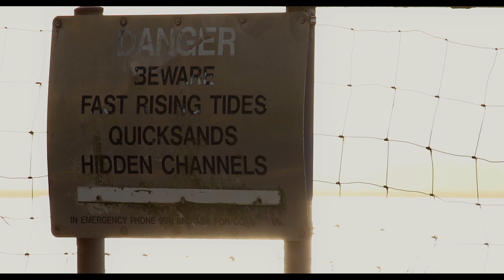Rising Tides & Setting Suns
The tides rise rapidly, raising the waters in competing for the horizon line, with the lowering, setting of the shoreline glistening sun.  Golden yellow light auras are given off around the coastal areas of Morcambe bay locations, 'Rising Tides & Setting Suns' is an artistic and cinematic creation from Assiduous Productions, focusing on the light luminance that strikes the surrounding surfaces.

Accompanying the visuals of this video, plays out progressive character colliding music that prepares us for fearing of the rising tide risk, against the stillness and shimmering of the setting sun.

Original music as soundtrack composed by Jordan Pace.
Permissions and agreement with the artist for the music attachment.

Assiduous Productions are open to discuss all forms of video and film.

For video and film project discussions, quotes, collaborations, and commissions enquiries please email-

Film, television, artistic, cinematic, creations.
Assiduous Productions.
Production company.